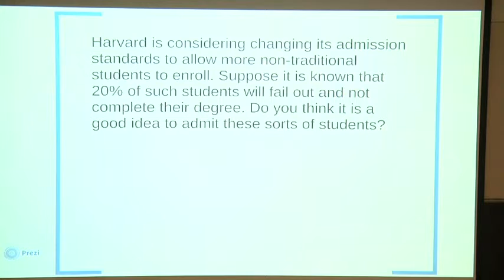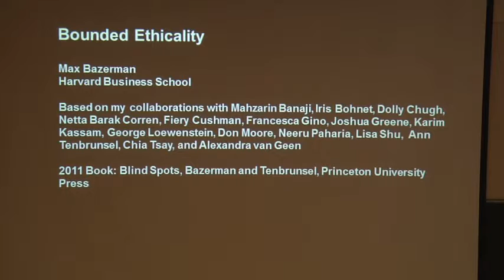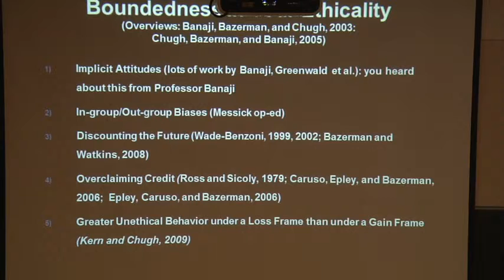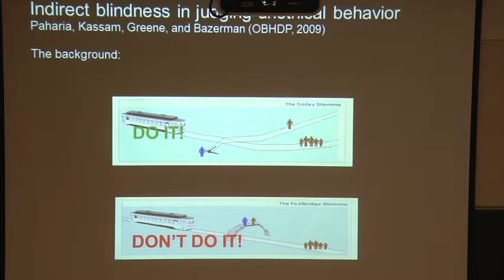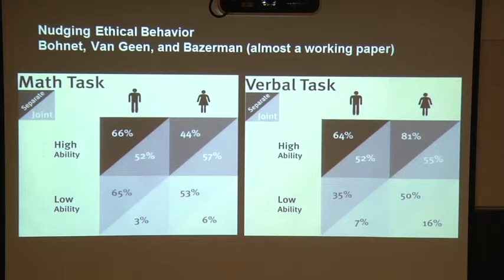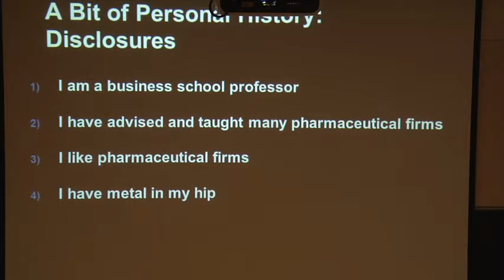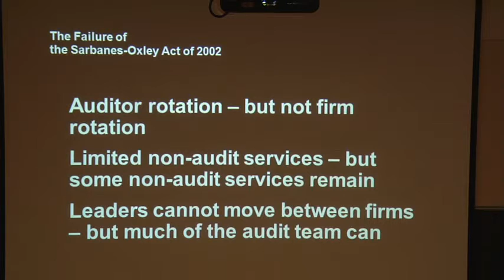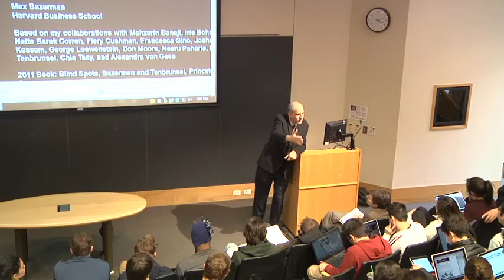Lawrence Lessig - Institutional Corruption - Lecture 6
Laws (enforced by the state), social norms (enforced by the community), the market (enforced by property/contract), and architecture (the way we find the world) all regulate behavior. Law can be used to influence social norms, put market constraints in place, as well as regulate the architecture under which behavior takes place. Seat-belt use regulation: laws can be passed requiring seat-belt use; social norms can be influenced by depicting people who don't wear seat-belts as reckless; market regulation might involve charging fees for non-use; an example of architecture regulation would be seat-belts designed to beep whenever they are not being worn. At one level or another government regulation is all-pervasive. Lack of direct intervention by the government will have the effect of nudging (indirectly regulating) people's behavior in one direction rather than another.